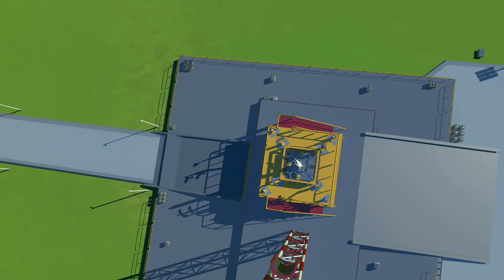Mars Horizon - 01 Auf Auf und Davon ... XBOX Let´s Play Gameplay Deutsch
Gespielt auf meiner Xbox Series X !

Falls Euch das Video gefallen hat dann folgt Mir doch einfach und verpasst somit kein weiteres!

Und wenn Ihr mich direkt Unterstützen wollt !
Dort sichert Ihr Euch auch einen Platz auf der Helden-Tafel ;-)

Ihr könnt auch meinem Discord Joinen, denn dort seit Ihr auch immer am laufenden ;-)

Recording Equipment:
AMD Ryzen 9 3900X
Asus Strix X570 E-Gaming
Asus Strix RTX 2070 Super
32GB GSkill RipJaw 3600Mhz RAM
Elgato Capture Card 4k60 Pro Mk.II
Behringer Xenyx Q502
Maranz MPM-1000
2x Asus VG279Q Monitore